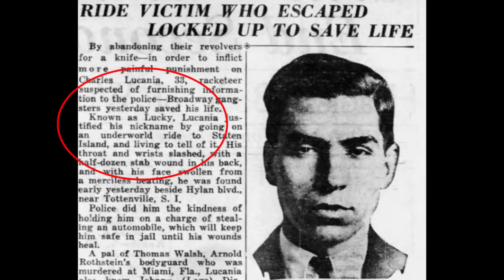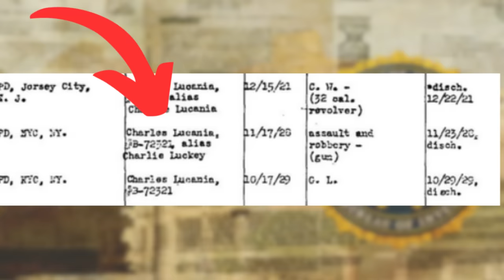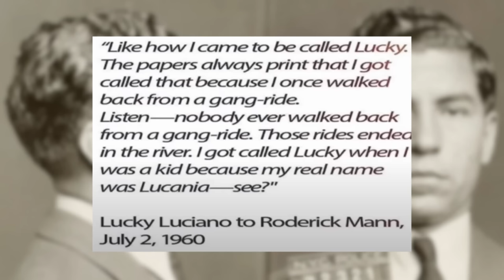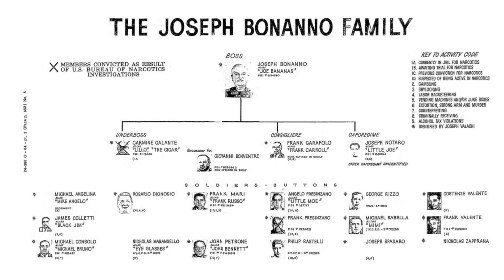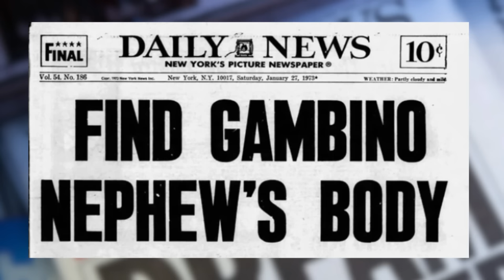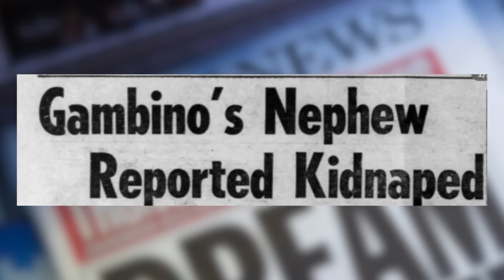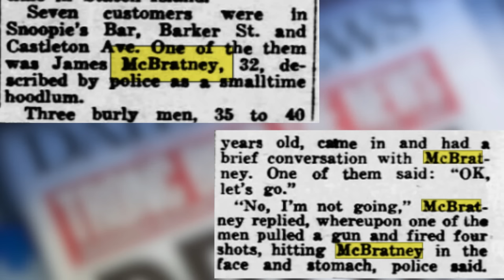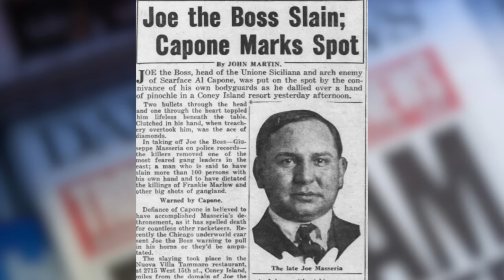TOP MAFIA MYTHS - Feat. JOHN GOTTI, SONNY BLACK, ALBERT ANASTASIA & more...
What are some of the top Mafia myths in the history of the American Mafia.
This American Mafia video takes a look at Mafia history and some of the myths around mobsters such as John Gotti, Albert Anastasia, Dominick "Sonny Black" Napolitano, Charlie Luciano.

This Mafia documentary includes Cosa Nostra mobsters such as Joe Adonis, Vito Genovese, Carlo Gambino, Joe Masseria, Bugsy Siegel, Joe Massino and many more...